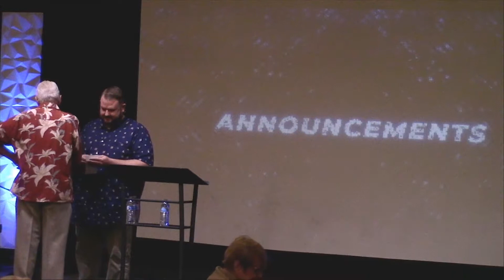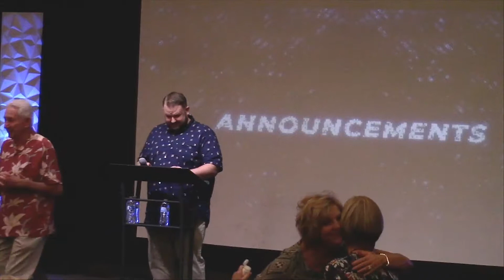Let's Talk Forgiveness! Angle 2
Let's Talk Forgiveness! Defend The Shield - FAITH. FAMILY. FOOTBALL AND YOUR FUTURE WITH J DAVID MILLER

Angle2